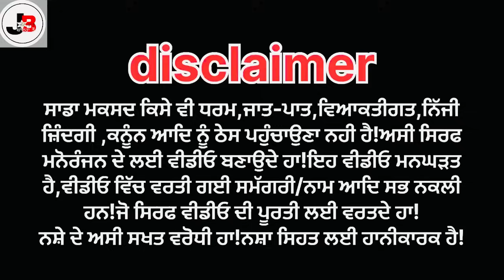ਐਨੇ ਜਾਣਿਆ,ਚ’ ਨੀ ਲੋਟ ਆਉਂਦਾ …. //new video jatt babe bandra to //new video //2024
new punjabi short movie
new punjabi comedy short film
jatt babe bandra to
bandra ale